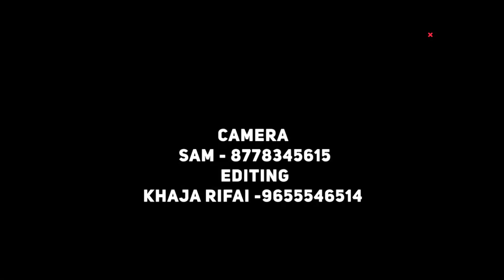New year 2022 Workout Motivational video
“Innikum en juniors kitta Adhan solran unga odamba ready pannunga Ella vali um poidum nu”